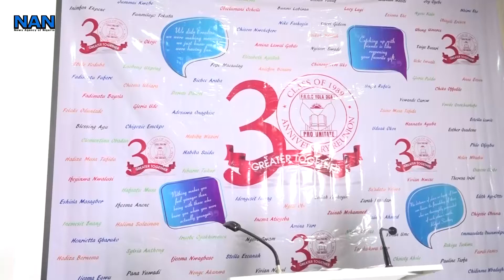FGGC Yola Old Girls pass vote of confidence on Saromi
Class of 89 of the Federal Government Girls College (FGGC) Yola, pass a vote of confidence on Mrs Ngozi Saromi and her team to continue to stir the affairs of the old girls for another two years.